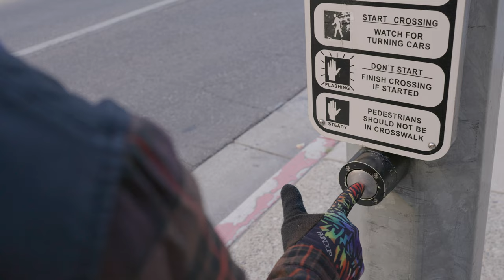My Kona Andrew Clinkscales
Kona Ambassador Andrew Clinkscales gets after it on a bike. Street, trail, you name it, the dude's got style. With 18+ years of BMX under his belt, Andrew's roots in street riding come through in his mountain biking. Andrew lives in Albuquerque, New Mexico where, as a level 2 certified BICP coach he runs a coaching business called Clinkskills. Always stoked to take in a view from one of the many surrounding mesas, Andrew never takes a ride for granted.
Filmed by fellow ambassador Evan Green